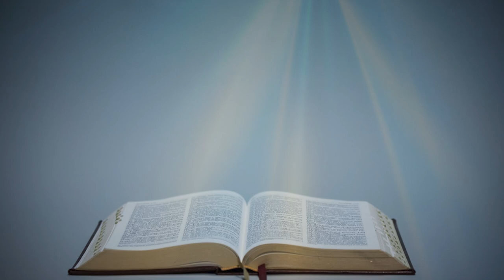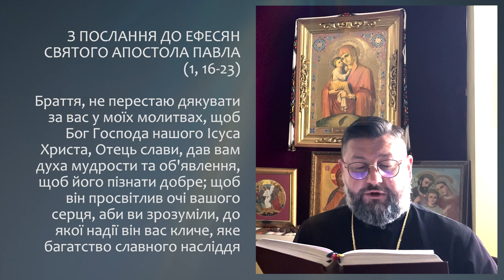З ПОСЛАННЯ ДО ЕФЕСЯН СВЯТОГО АПОСТОЛА ПАВЛА (1,16-23)▪СУБОТА XХIIX ТИЖНЯ ПІСЛЯ ЗІСЛАННЯ СВЯТОГО ДУХА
СУБОТА XХIIX ТИЖНЯ ПІСЛЯ ЗІСЛАННЯ СВЯТОГО ДУХА

З ПОСЛАННЯ ДО ЕФЕСЯН СВЯТОГО АПОСТОЛА ПАВЛА  (1, 16-23)

Браття, не перестаю дякувати за вас у моїх молитвах, щоб Бог Господа нашого Ісуса Христа, Отець слави, дав вам духа мудрости та об'явлення, щоб його пізнати добре; щоб він просвітлив очі вашого серця, аби ви зрозуміли, до якої надії він вас кличе, яке багатство славного насліддя між святими  і яка превелика його сила для нас, що повірили за діянням могутности його сили, яку він здійснив у Христі, коли воскресив його з мертвих і посадив на небі праворуч себе, вище від усякого начала, власти, сили й господства та всякого імени, яке б воно не було, не тільки на цьому світі, але й на тому, що буде. І він усе підкорив йому під ноги й поставив його вище над усе, як голову Церкви, яка є його тілом, повнота того, що виповнює все у всьому.

Поширюйте відео!

Україна молиться!